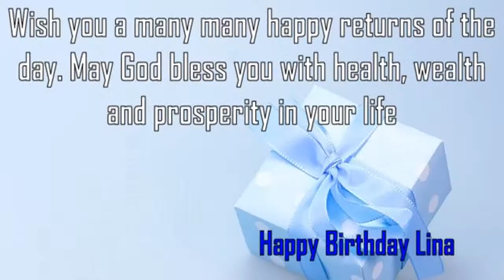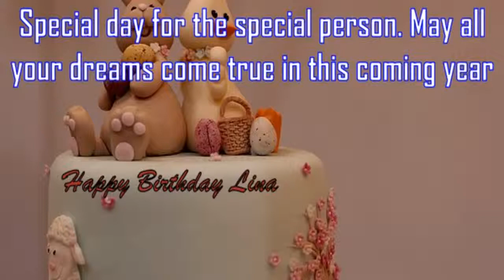Happy Birthday Lina Image Wishes✔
Happy Birthday Lina Images. Send Personalized happy birthday wishes to Lina in 1 min by visiting
GreetName has thousands of image templates to choose from based on gender, age, and relationship. Pick the best image template. Enter Your Name and click 'Generate Personalized Image' button. You can share Lina picture birthday wishes to any social network such as Facebook status, Whatsapp status, Instagram, Twitter, Google+, etc